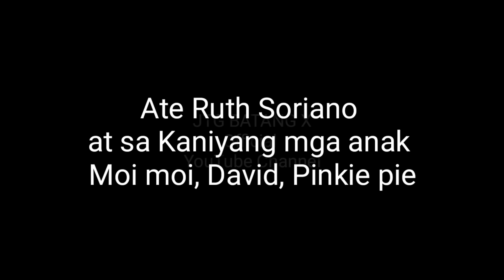UTOS NI NANAY